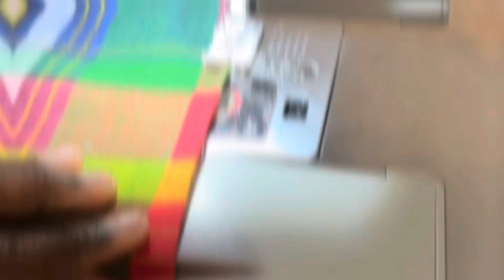Honoring Saint Lucia Through Art and Fashion | Kweyol Collection| Transformation Dress Journey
Welcome back! Today, I’m excited to share a special project that blends my love for fashion with the spirit of Saint Lucia, recently I front-lined my very first fashion show with my latest collection of which was inspired by Saint Lucia’s Olympic queen along with our heritage in this video I will share an overview of the collection, fashion show and behind the scenes footage tied together with inspiring words of motivation from myself and musical lyrics from two inspiring Saint Lucian artists.

In the introduction, you’ll hear “Do What Brings You Joy” by Smallz, a powerful reminder to stay true to what makes us happy and whole. As the video transitions, we dive deeper into the meaning behind the transformation dress, accompanied by “Dreams” by Sikka. This song resonates with the dreams, resilience, and journey that shaped this collection—an homage to our culture and to Julian Alfred, a symbol of strength and ambition for Saint Lucians everywhere.

Thank you, Smallz and Sikka, for your inspiring music that perfectly captures the essence of this journey. Be sure to check out their work and support our local artists!@AsherSmallz

Again I want to thank the Saint Lucia Ottawa Association especially the president Marshall for this opportunity to showcase my work.